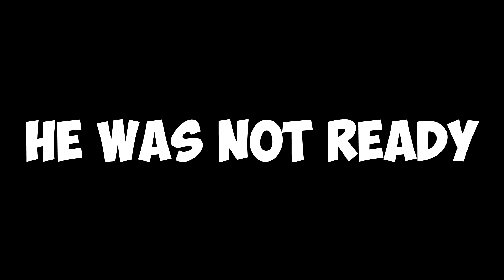Getting Absolutely OBLITERATED In Fall Guys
It took me 4 hours (and many sony vegas crashes) to make this video.

Hey, Hope you enjoy the video! It means so much. Thanks a lot!

OPENHOST MARIO KART WII FRIEND CODE: 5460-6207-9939

Have Fun!